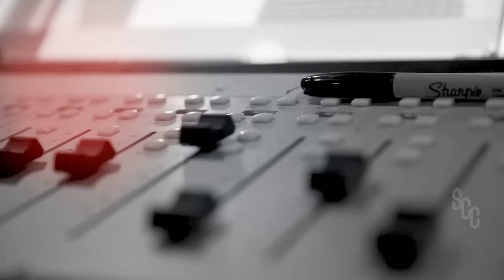Ice Cube & Snoop Dogg - No Fear ft. YG, 50 Cent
Ice Cube & Snoop Dogg - No Fear ft. YG, 50 Cent (2022) (Prod & Remix by Doggy Charles)

YG's New Album “I GOT ISSUES” Out Now 2022

About Us:

We are lifelong Oldschool Hip-Hop enthusiasts who are dedicated to give our community high quality and original music content with the focus of storytelling and meaningful lyrics.
Our goal is to reach the new generation of listeners because we strongly believe that music connects all generations together.

Our professional team consists of highly motivated experts with extensive experience and know-how in music and video production. We always think outside the box to reach the full potential of creativity in your music. Our team puts significant time and effort into our video content.

Our team is specialized at 3 fields to produce high quality content:
◼ Sound Production Team: Sound Design, Beat Production, Audio Engineering, Mixing & Mastering
◼ Video Production Team: Edit Film / Video, Synchronizing, Lighting, Effects

Our software tools/gadgets
◼ Sound: FL Studio, Acid Pro
◼ Video: Sony Alpha 7C, Sony Vegas Pro, After Effects
◼ Photo: Photoshop

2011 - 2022 South Central Entertainment
Snoop Dogg, Ice Cube, YG & 50 Cent - "No Fear" Mix 2022